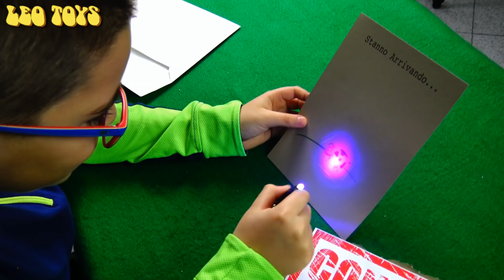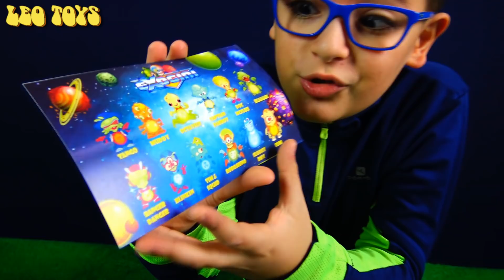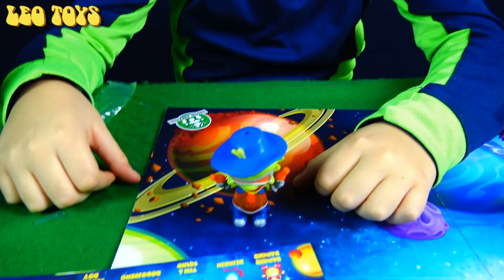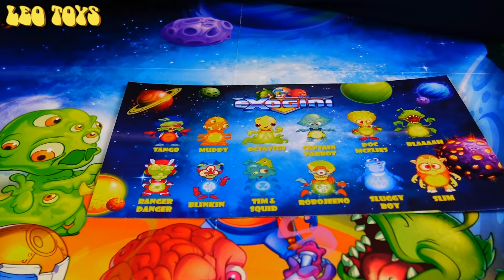SONO ARRIVATI GLI ALIENI! 👽 EXOGINI - Leo Toys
Gli Exogini sono piccoli alieni luminosi che hanno deciso di abbandonare il loro pianeta per cercare di conquistarne un altro. L’epico viaggio che hanno intrapreso è durato un’ora e un quarto, poi si sono schiantati su un pianeta sconosciuto e misterioso, la Terra...